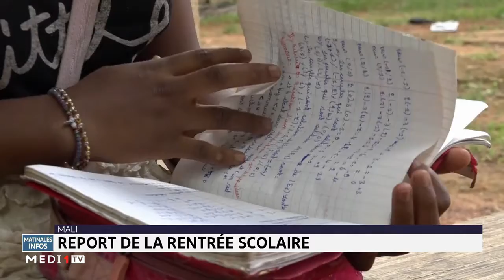Mali: report de la rentrée scolaire